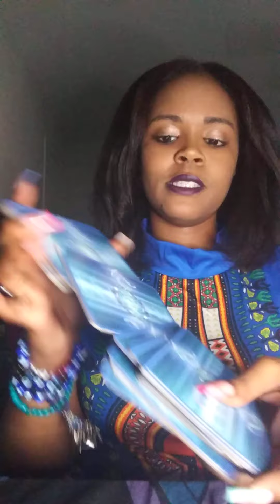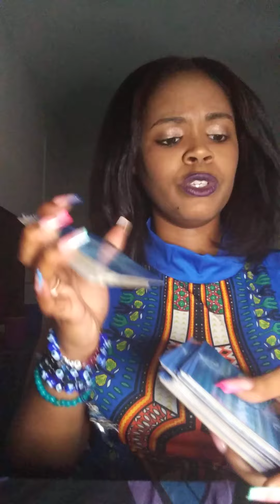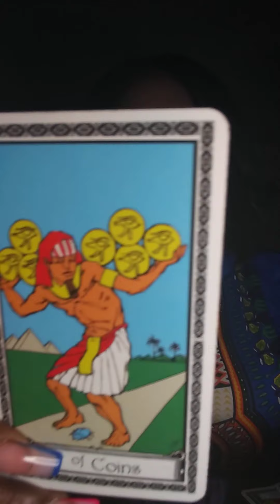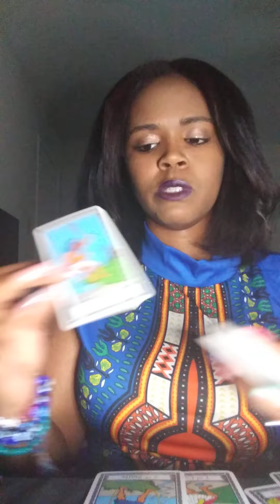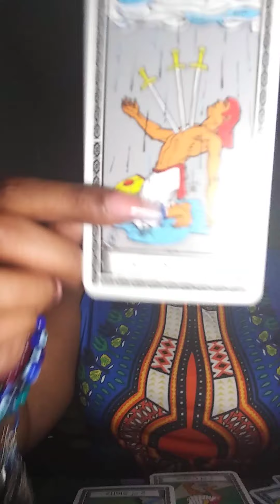Aries - The wheel of fortune spins in your favor dear.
Thoughts of a Rose: